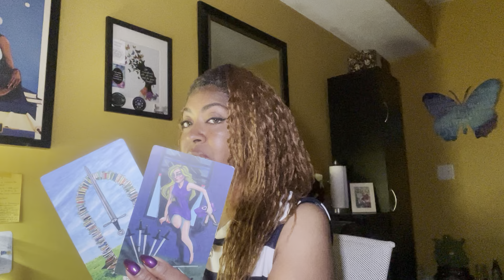Capricorn ♑️ Your Ready to Make A Choice but At What Cost and is It Too Late🤔🫤⏰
In each of us is a worthy seed that becomes an extraordinary light in the world. I hope that it helps you to grow.

📌 Sign Schedule:
Sunday: Aries - Cancer
Monday: Leo - Scorpio
Tuesday: Sagittarius - Pisces
Wednesday-Saturday: Daily Collective Readings

1 Question $50, 2 Questions $75, 3 Questions $100, 4 Questions $125